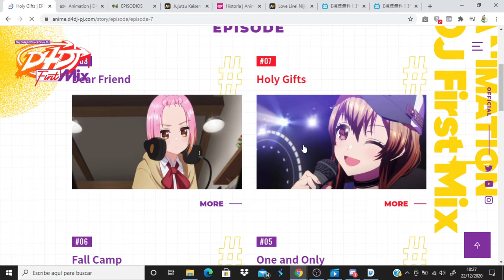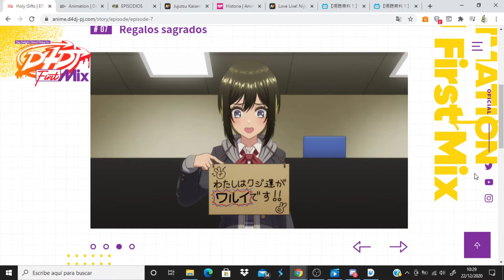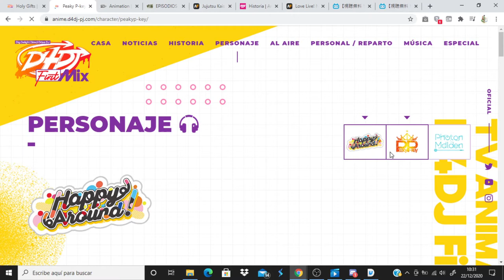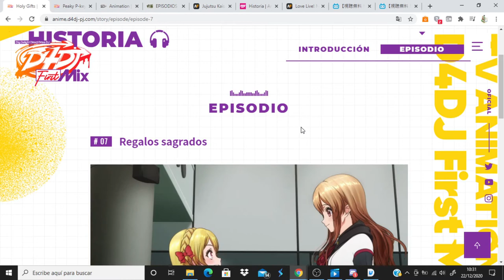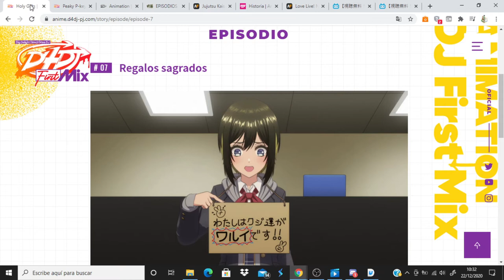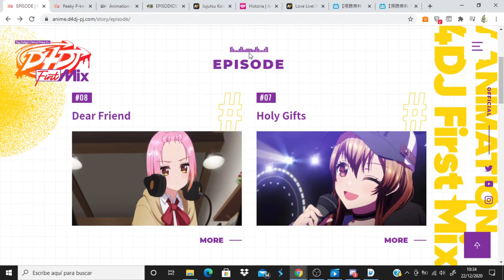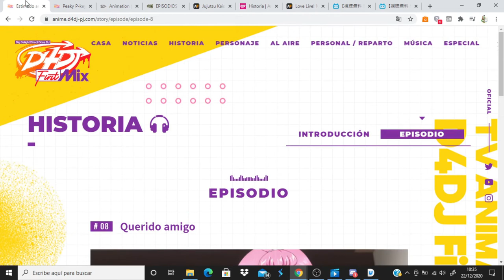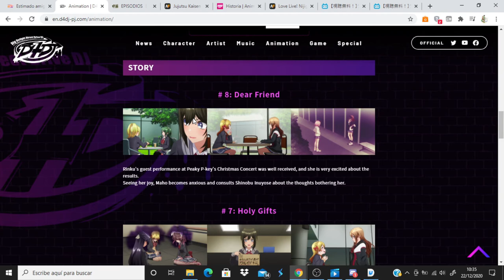D4DJ First Mix comentando avance del capitulo 8